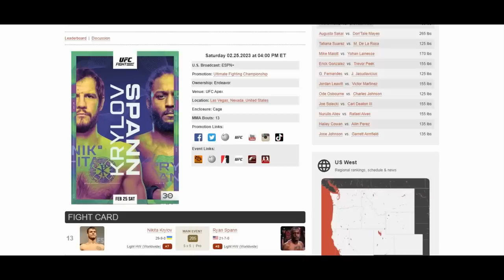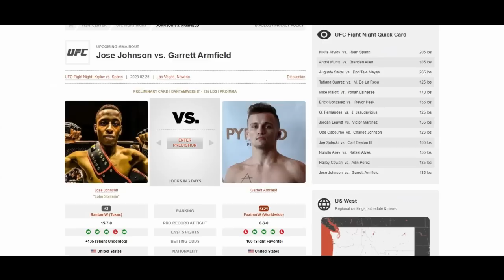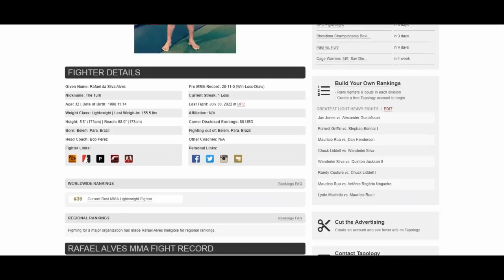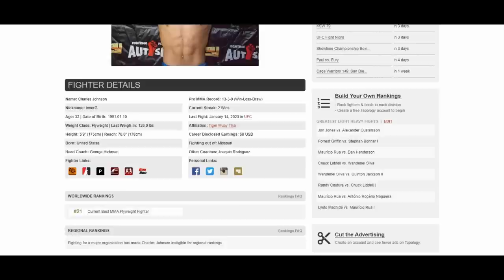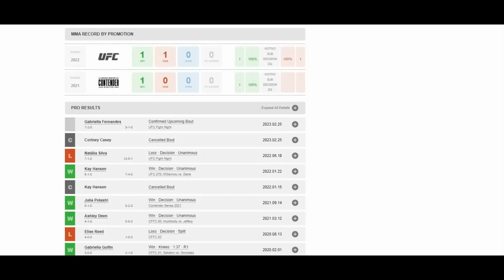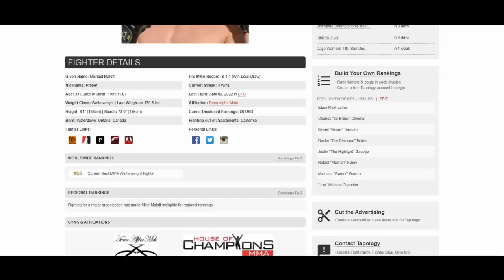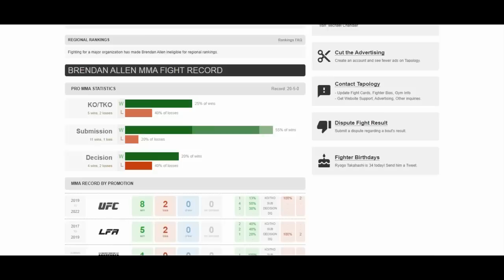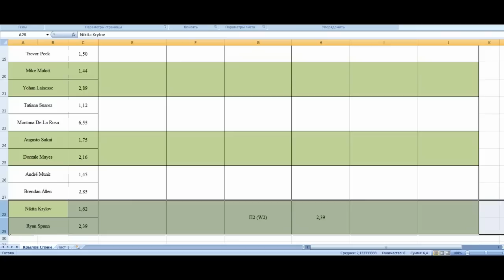Подкаст к турниру UFC Fight Night Krylov vs. Spann 26.02.2023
Обзор предстоящих боев и возможных ставок к турниру UFC Fight Night Krylov vs. Spann

Всем, кто впервые на канале и/или недавно в ставках на ММА – рекомендую к просмотру вступительное видео на канале. Надеюсь, что посмотрев его, вы сможете правильно выстроить свои ожидания от контента на моем канале и его восприятие.
Связаться со мной (Джентльмену, всегда есть что сказать, если, конечно, он – Джентльмен):
- Телеграмм: (ник) Unov12
Если мои мысли в этом  ролике реально помогут вам преумножить свой капитал (или, что даже более важно, уберечь его, не совершив неправильные действия), то с вашей стороны будет весьма любезно кинуть мне малую толику на:
- Банковские карты:

Тайм коды:
02:09
14:41
24:20
32:07
36:20
42:29
49:56
59:56
01:05:37
01:09:32
01:12:57
01:16:25
01:23:31

Букмекер, у которого я ставлю всерьез, и которого можно рассматривать, если вы относитесь к ставкам на спорт, в большей степени, как к инвестированию (Если перейти, кликнув по ссылке не получается, то попробуйте её скопировать и вставить в адресную строку браузера. Если и это не поможет, а вам очень надо – то пишите в ЛС, будем общаться с поддержкой букмекера):